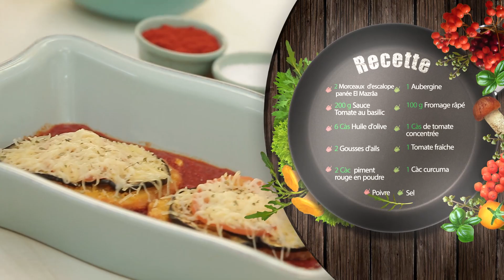Recette Poulet Parmigiana El Mazrâa